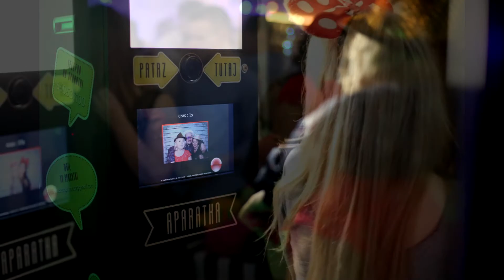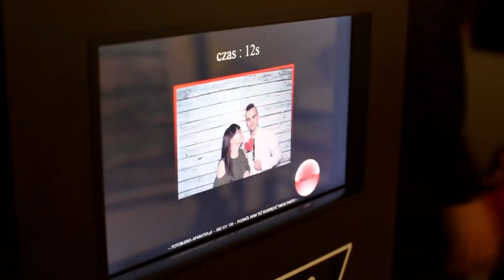Fotobudka Aparatka Częstochowa - urodziny 18stka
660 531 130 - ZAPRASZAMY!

Fotobudka Aparatka poleca się osobą ceniącym JAKOŚĆ!
Nie uznajemy kompromisów oraz półśrodków. Jesteśmy po to, by dawać Wam nasze 100% :)
Fotobudka Aparatka zapraszana jest na przyjęcia 18stkowe, takie jak na tym filmie u Kariny, którą serdecznie pozdrawiamy! :)
Przyjęcia weselne to także miejsca, na których dajemy różnicę i bardzo cieszymy się, gdy współtworzymy Wasze szczęście w tym dni.
Wasze przyjęcia są zbyt ważne i wyjątkowe, by dopuścić do ryzyka niepowodzenia, dlatego pamiętajcie o możliwościach, jakie chce Wam zapewnić APARATKA Team:)